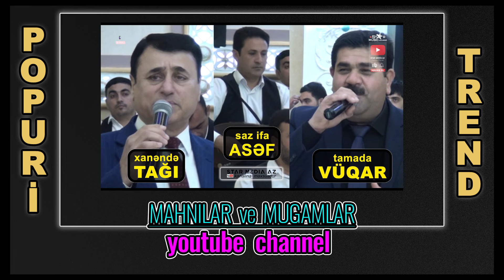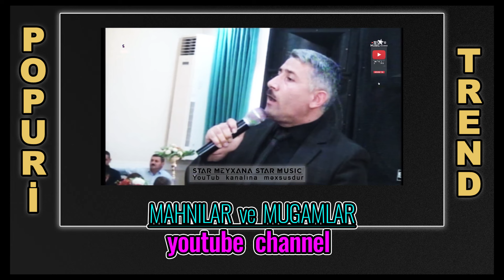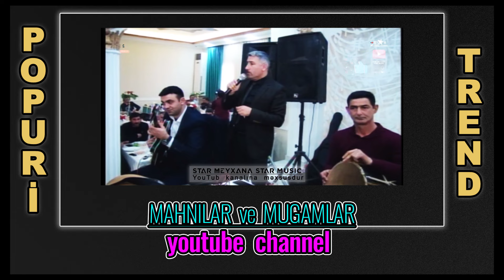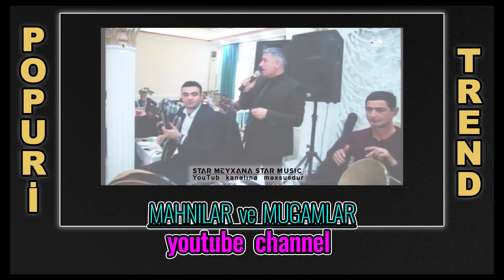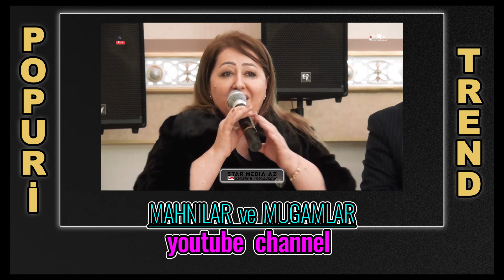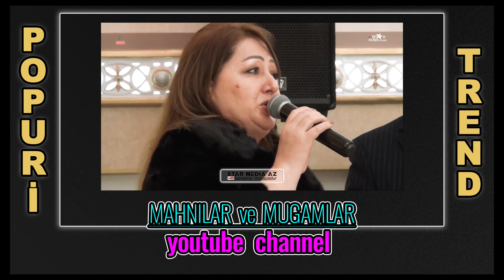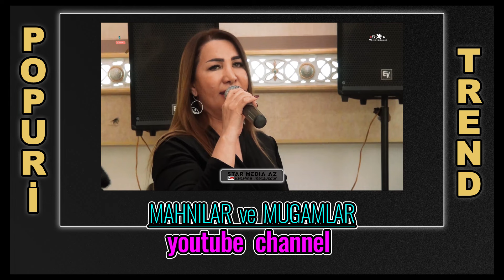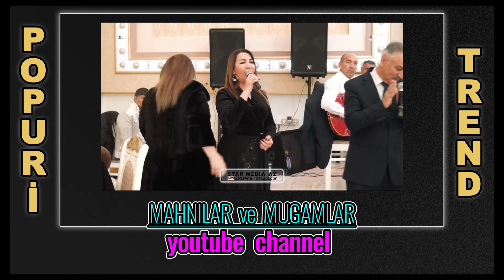Secme Mahnilar ve Mugamlar Butun Qarabag Mugennileri en cox beyenilen popuri trend